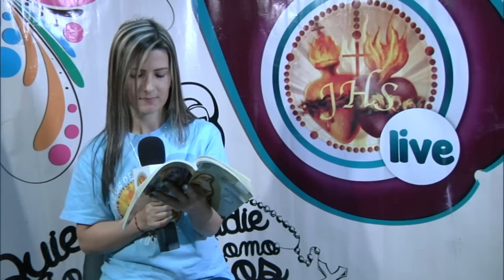Lectio Divina (14/07/2016)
Meditación del Evangelio del (14/07/2016) a través de - Lazos de Amor Mariano